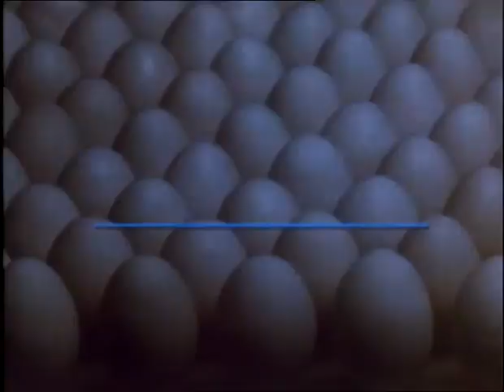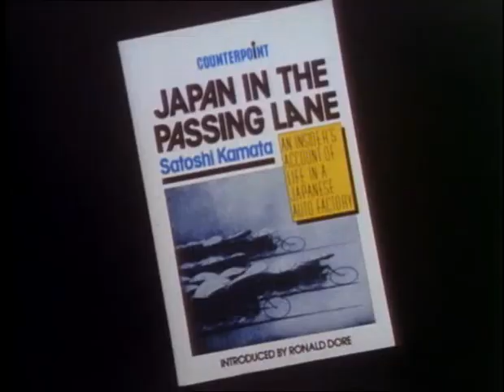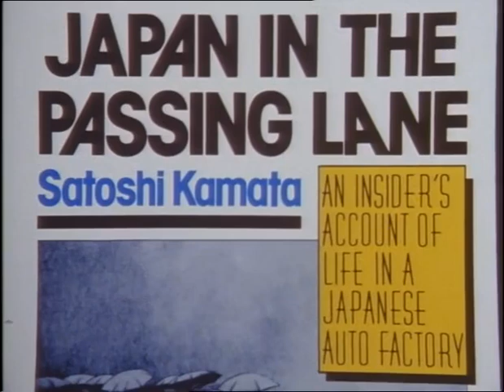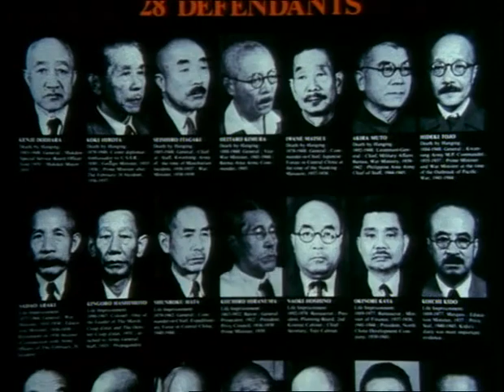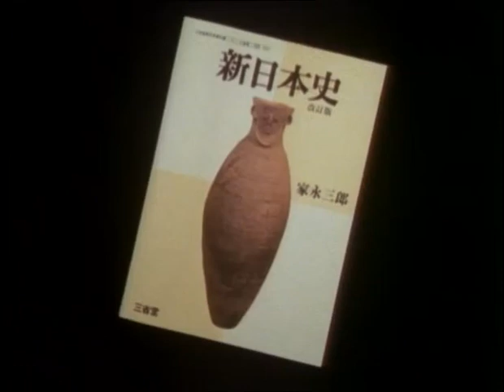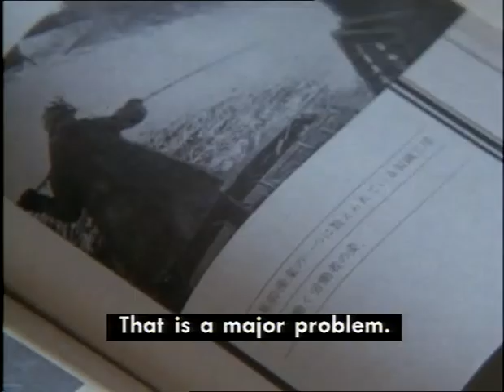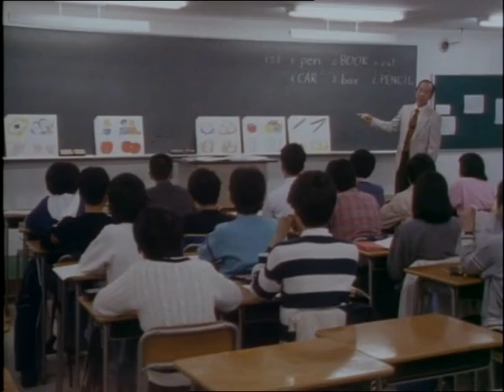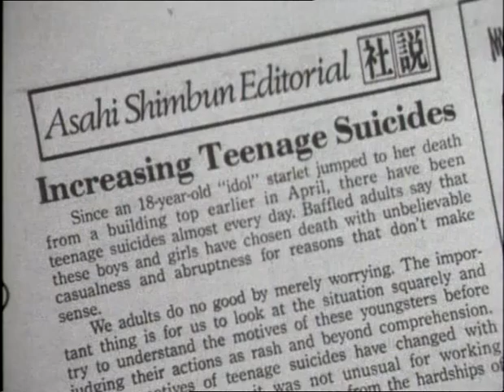Japan, Behind the Mask (documentary)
Japan, Behind The Mask. John Pilger, 1987.
Denied a sense of nationalism since the second World War, Japanese society slowly re-established itself as a ‘corporate’ society in the eyes of the west, with hi-tech industry and mass manufacturing. Japan, Behind The Mask reports on the contrast between this popular image and the stereotypes of Japanese culture, revealing the reality of the lives of ordinary people who do not fit the image; the extraordinary part played by women; and the subtle, yet forceful way the Japanese establishment is today reclaiming its nationalism.